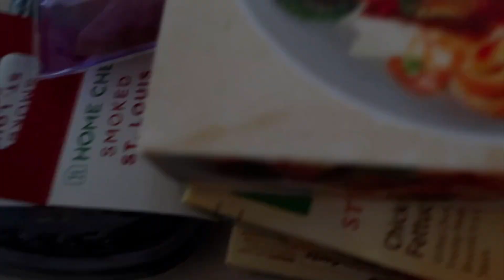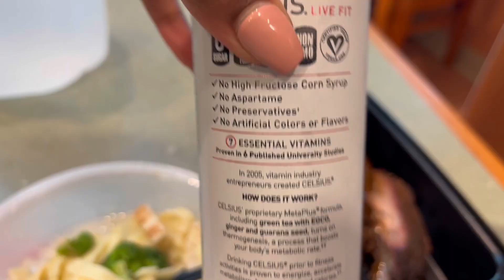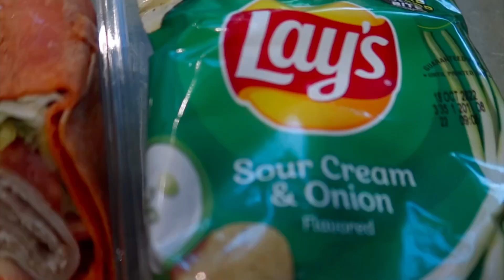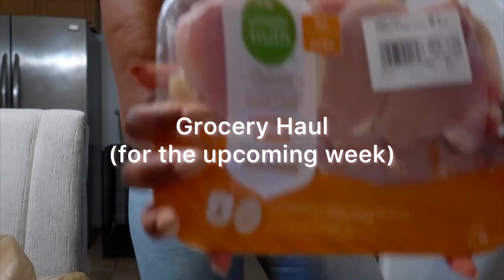One Meal a Day Diet VLOG| What I eat in a week on the OMAD Diet| Gym Workouts & More!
Hey Loves!
Welcome to another OMAD Vlog!💪🏾

This was a struggle week for me! Nonetheless I pushed through.

In this video I will show you how I do the one meal a day diet, what I eat in a week, gym workouts and more! I hope you enjoy!

✨Music Links✨

"Indie Feel" by MYSM